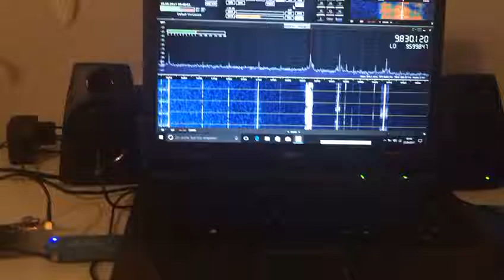The Voice of Turkey Sdr Shortwave 2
The second Video of The Voice of Turkey Sdr Shortwave